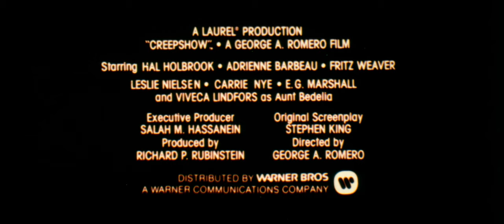Creepshow (1982) 35mm film trailer, scope 4K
Synopsis by ChatGPT:
"Creepshow" (1982) is a horror anthology that dives into the macabre and the supernatural, stemming from the collaborative genius of Stephen King (who not only wrote but also starred in one of the segments) and director George A. Romero. Presented as a living comic book, the film unfolds five terror-infused tales. The ensemble cast boasts the likes of Leslie Nielsen, Ted Danson, Ed Harris, Hal Holbrook, and Adrienne Barbeau, each ensnared in nightmarish scenarios ranging from vengeful zombie lovers to a mysterious and malevolent crate creature.

Review: "Creepshow" stands as a testament to the rich collaborative chemistry between two horror maestros, Stephen King and George A. Romero. Drawing inspiration from 1950s horror comics, its vibrant visuals juxtapose strikingly with its grim tales, creating a unique cinematic experience. The anthology format ensures a diverse palette of horror, catering to a range of fears. With performances from established stars like Leslie Nielsen and Ed Harris, the movie anchors itself in strong character-driven narratives amidst its supernatural elements. While some stories might resonate more than others, the overall experience is a delightful treat for horror enthusiasts, combining dark humor, genuine scares, and a dash of nostalgia. In a world of often formulaic horror, "Creepshow" reminds us of the genre's playful and imaginative potential.